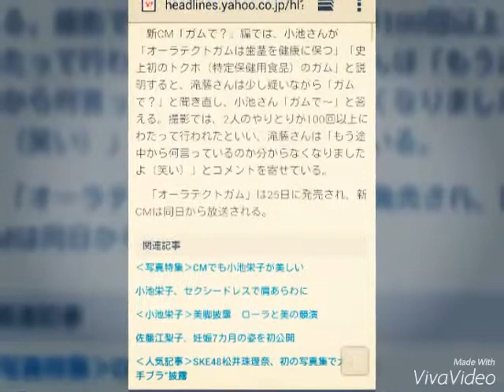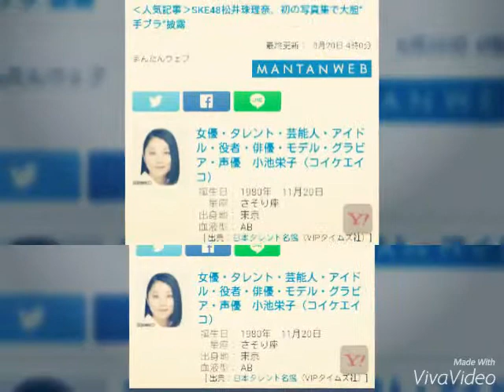2015年8月27日 ‹小池栄子›滝藤賢一とCM初共演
‹小池栄子›滝藤賢一とCM初共演　撮影は100回以上
まんたんウェブ 8月20日 4時0分配信